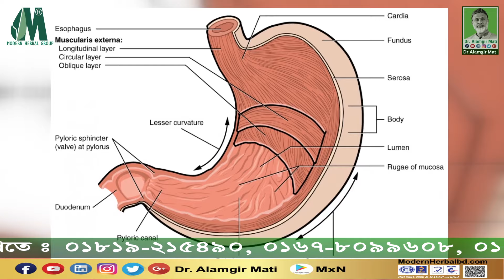নিজেকে সুস্থ রাখার সহজ উপায় l ডা. আলমগীর মতির গুরুত্বপূর্ণ স্বাস্থ্য পরামর্শ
✅নিজেকে সুস্থ রাখার সহজ উপায়
✅বিশিষ্ট হারবাল গবেষক ও চিকিৎসক  ডা.আলমগীর মতির স্বাস্থ্য বিষয়ক পরামর্শ
মোবাইলঃ ০১৯১-১৩৮-৬৬১৭
বিনা ভিজিটে চিকিৎসা নিন।
ডা.মুকুল-০১৭১২৫৬১৬৭৯
ডা.হানিফ-০১৭১৫২২৯৩৪৭
ডা.আসমা-০১৬৮১৩৫৫০৮৬
ডা.জুয়েল-০১৭১৬৫৬৪১০১